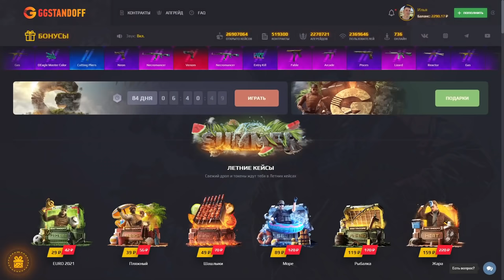КАК ПОЛУЧИТЬ ПОЛНЫЙ GOLD PASS БЕСПЛАТНО В STANDOFF 2